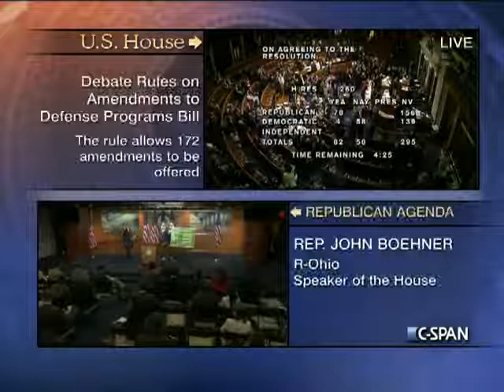House Session 2013-06-13 (14:24:57-15:25:19)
One Minute Speeches
The Rule provides for no further general debate, makes in order the following amendments and allows for the Chairman to offer amendments en bloc:
A full list of the 172 amendments made in order can be found HERE
Special Order Speeches